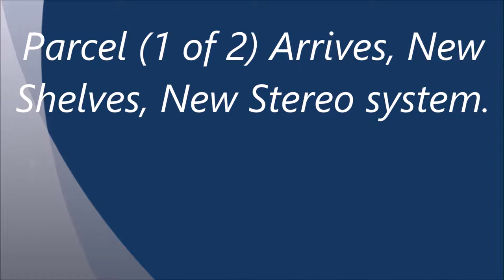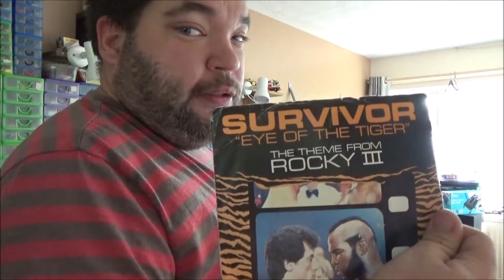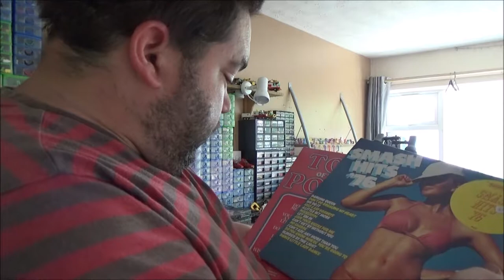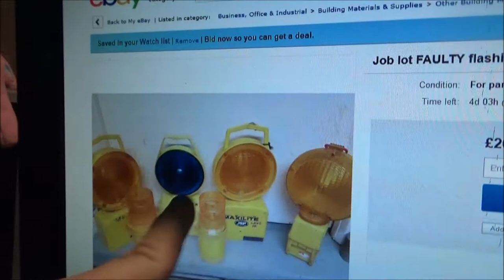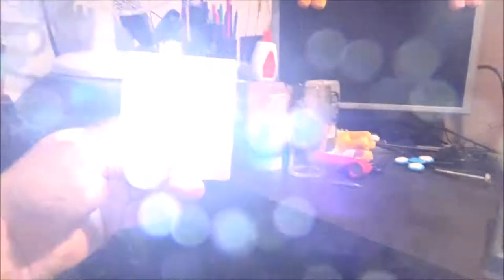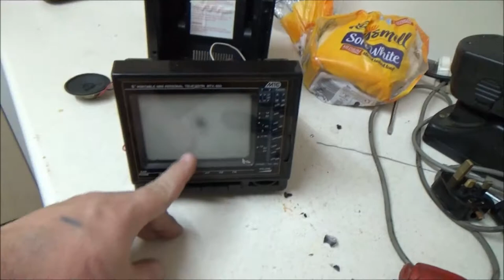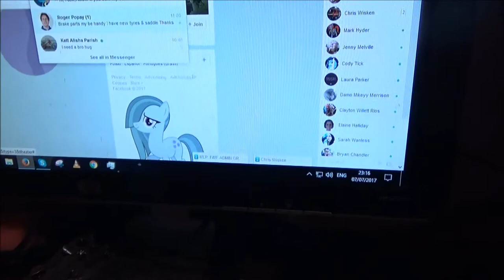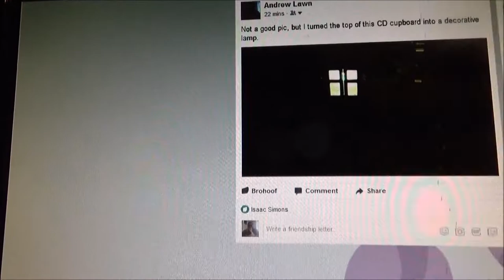Expected Parcels, Records, Stereo's, Damn Couriers.